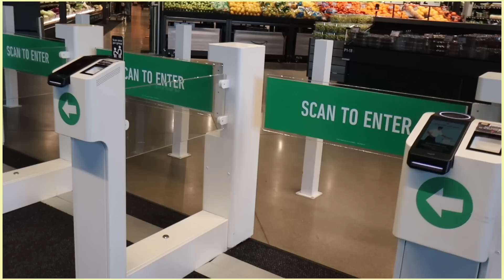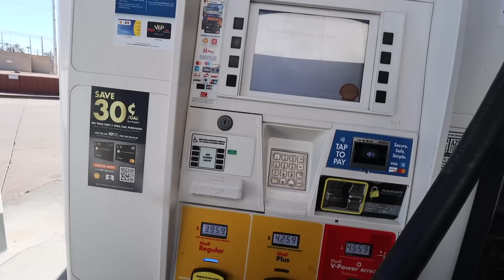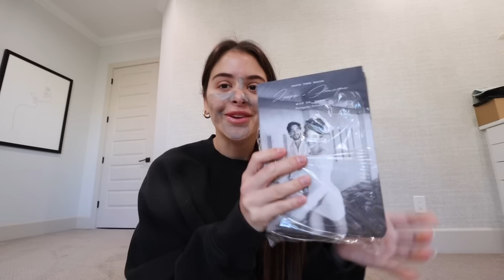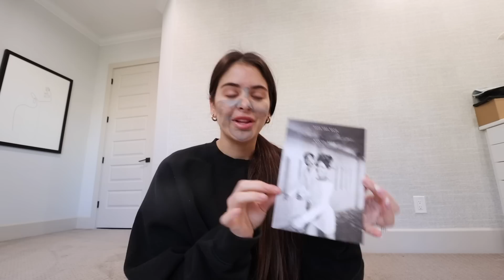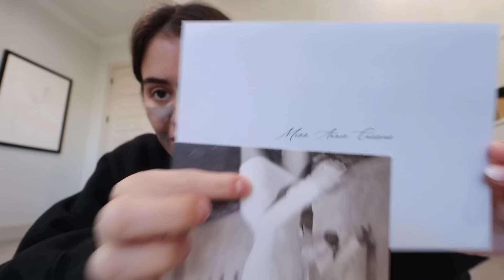productive vlog: groceries, workout, honest convo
Hey hey let’s hang. Spend a day in my life w me…trying to thrive.  Save on groceries at Amazon Fresh. Visit your local Amazon Fresh grocery store to checkout deals in your area. I’m going grocery shopping, hitting a workout…and having an honest chat w you about all things wedding. I’ll be hanging w you in the comments as usual xo